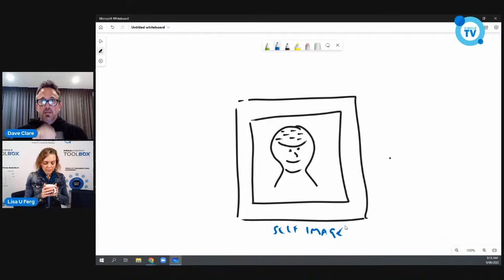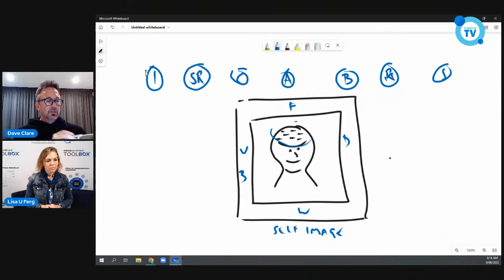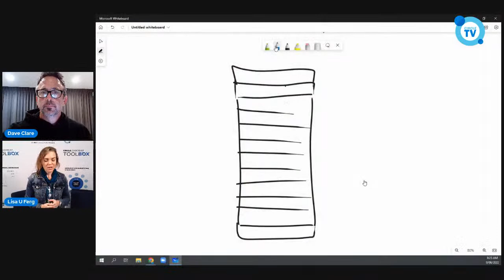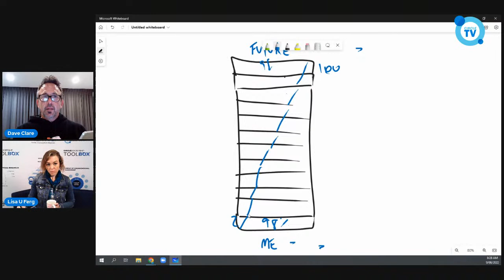Self Image and Comfortzones - How to evolve yourself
If you're a business owner or leader feeling stressed and burned out trying to bring all of it into reality, this week's live is for you. If you're thinking, "It's not getting where it needs to be," or "I've been grinding and trying to force it to happen," then we understand you whole-heartedly.

What we know is that all evolution happens on the edge of your comfort zone — not on the outside. If you train yourself to hold more capacity for greatness, you don't actually have to do more.

1. How to improve your self-image and how you see yourself.
2. How to expand your comfort zone so you can achieve the things you want in life without the fear being way outside of your comfort zone.
3. The tools on what you can do daily to increase your capacity for greatness.